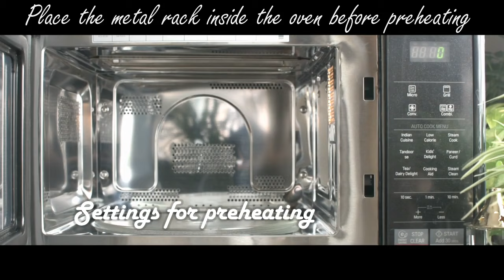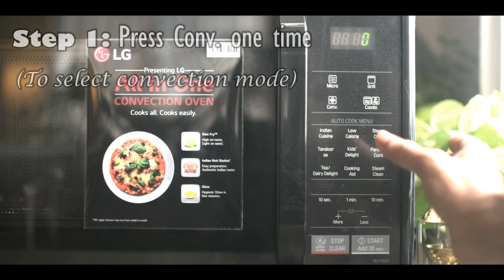2 Minutes Mug cake using LG Convection Microwave Oven | How to bake cake in Conv. Microwave Oven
Kitchen Products & Utensils
LG Convection Microwave Oven
Ceramic mugs

Equipments & etc:
1. Camera: Sony a7 III
2. Lens: Sigma 35mm f/1.4
3. Lens filter: Kodak Variable 72mm ND Filter
4. Tripod: Digitek dtr 510vd
Vanguard Alta Pro 2+ 263AB
Manfrotto PIXI
5. Mic: Zoom H1n
6. Monitor: Lilliput
7. Slider: Proaim
Edit: Adobe Premiere Pro CC
Preparation time: 2 mins
Baking time: 20-25 mins

INGREDIENTS

For one 200 ml mug chocolate cake

Baking soda 1/8 tsp or a pinch
Cocoa powder 1 tbsp
Salt 1/8 tsp or a pinch
Powdered sugar 1 1/2 tbsp / 20 gm / 25 ml Olive oil or melted butter or Vegetable Oil 1 tbsp
Milk 2 tbsp or 30 ml
fresh cream 1 tbsp
Vanilla essence 2 drop
For one 200 ml mug vanilla cake

olive oil or melted butter or Vegetable Oil 1 tbsp
Powdered sugar 1 1/2 tbsp / 20 gm / 25 ml

NOTE  : for vanilla cake all ingredients are same except - 1) skip Cocoa powder 2) add Vanilla essence ½ tsp

PROCEDURE

1.Assemble the ingredients and put in mug.
2.Whisk well to have a smooth lump free paste.
3.Preheat the oven at 180 degree C  for 10 minutes
4.Bake in a preheated oven for 15 to 20 mins at 180 degree C or until a toothpick inserted comes out clean.
5.Let it cool, add toppings (optional) and  enjoy!